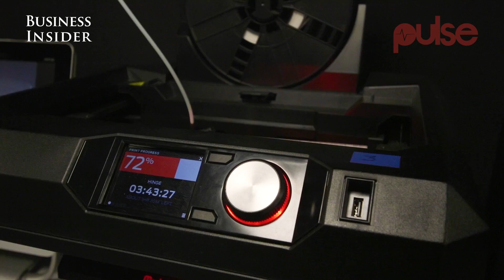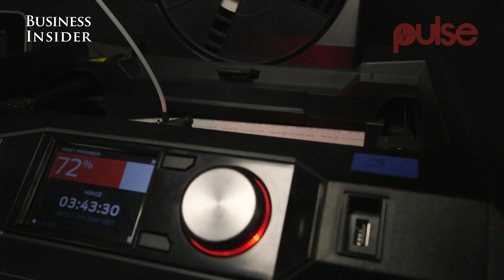How to Redesign Car AC Blower, with Anjola At The GE Garage Lagos | Pulse TV Features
Anjola, at GE Garage Lagos, shows u how to fix a broken car AC blower by redesigning it. He takes through modelling a car AC blower on the computer to actual production and installing it.

Anjola has flair for industry design to make prototypes for mass production. He sees design as a form of communication, as well as solving day-to-day engineering problems.

Whatever has been made by man must have a prototype which can be redesigned to solve deeper problems. That is how much Anjola at GE Garage Lagos believes in industrial engineering design.

According to Anjola, our spotlight guest, there has been so much buzz around software development in Nigeria.

Even, at a time we need more sources of foreign exchange as nation, we can venture into hardware topology through which  engineering designs can be made into hardware parts for daily use.

Redesigning car AC blower started as an adventure to help his friend fix his faulty car AC. Anjola took the broken AC blower from his friend's car, redesigned it and actually produced his own first model or prototype.

Anjola's first redesigned car AC blower prototype came out with measurement errors, material deficiency and other engineering problems. But, he didn't give up.

He took his first car AC blower model, worked more on it until he got it right.

Anjola's vision for industrial design is that. in the next ten years, he hopes to have a part manufacturing company.

He hopes to employ many talented Nigerians to use design skills to solve engineering problems for the country.